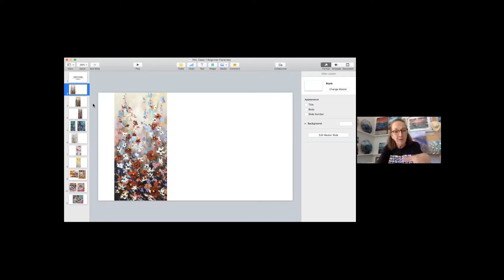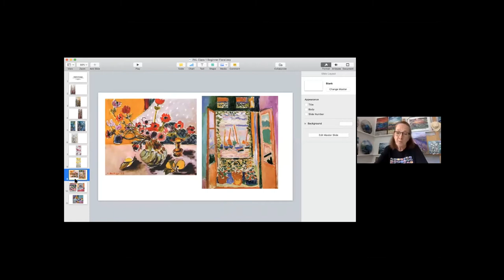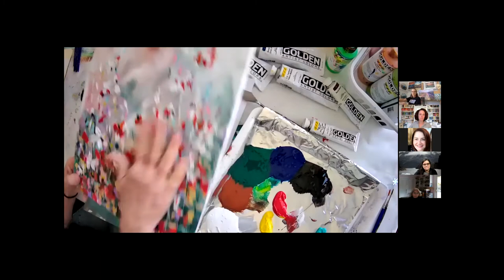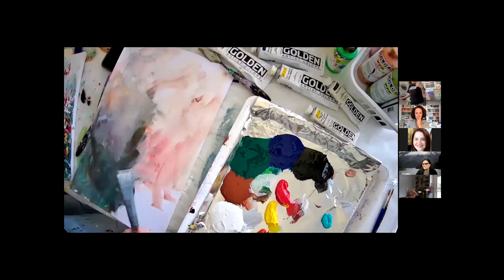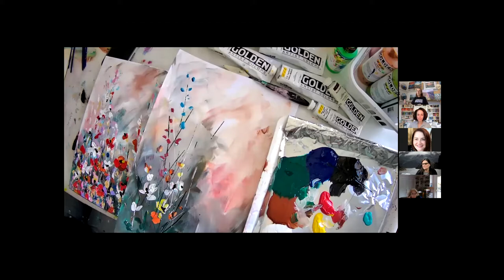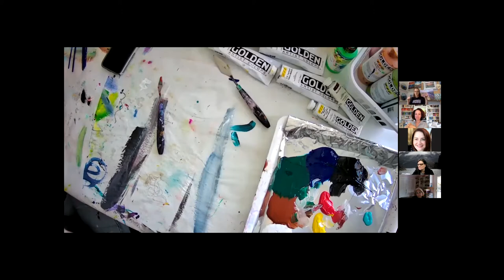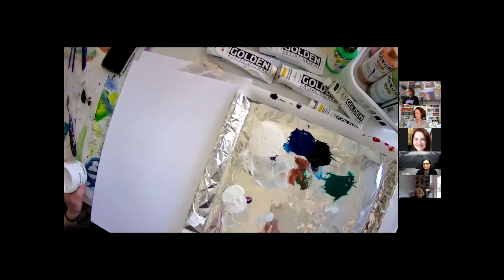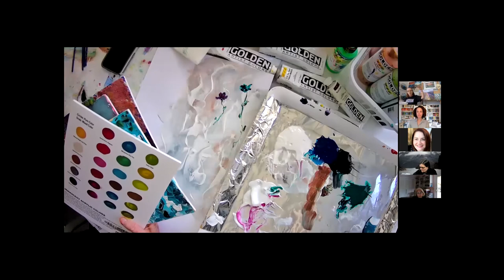PAL Coffee Connections - Acrylic Painting and Techniques for Beginners with Melanie Brannan